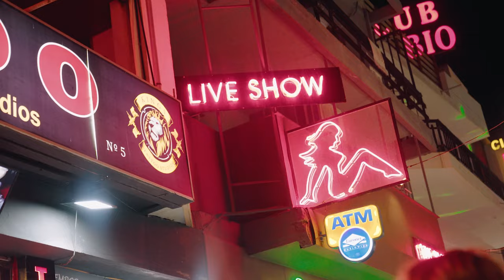Freddy Moreira - Zomervakantie (GOGO Anthem 2022)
Lyrics:
Oh na na na (Freddy Moreira)

Zie me op het strand
Daar in Griekenland
En ook Portugal
Maakt een grote kans
Mallorca, Ibiza, op een eiland
Aan de Spaanse costa, Lloret de Mar
Turkije misschien
Of naar Sunny Beach is ook oké
Naar Bulgarije heen
Ik vertrek meteen, eyh
Op zomervakantie

Op zomervakantie
Eheheh, eyh
Freddy, M, wooh

Naar de zon, naar de zee, naar het strand wil ik heen
Freddy M in the place, maken gekke dingen mee
Alle plekken waar ik kom, waar ik reis, waar ik feest
In heel Europa zijn Nederlanders eyh
Ja het strand is als overgenomen net een invasie
Overal brunettes, blondines net een traktatie
En dan kijk ik om me heen, ja dan zie ik het meteen
Er zijn 100.000 man uit Nederland
We zingen mee met de dj
Hey eyh - Hey eyh
Hier op zomervakantie

Daar in Griekenland
En ook Portugal
Turkije misschien
Naar Bulgarije heen
Op zomervakantie

Op zomervakantie
Eheheh, eyh
Eheheh, eh, eh, wooh

Van de villa naar de beach naar de poolparty
Op de boulevard checken naar een spange mami
Want ik heb allang gezien, mooie benen korte jeans
Wat ga je doen? Naar de afterparty!
Genoeg vissen in de zee, maar ik heb haar aan de haak
D’r vriendinnen zijn ook spang, dus ik neem iedereen mee
Voel je vrij, je geheim blijft hier op zomervakantie
Hier op zomervakantie

Daar in Griekenland
En ook Portugal
Turkije misschien
Naar Bulgarije heen
Op zomervakantie

Op zomervakantie
Eheheh, eyh

Credits:
Produced by Steve Andreas & Freddy Moreira
Written by Freddy Moreira
Mix by Steve Andreas
Master by Paul Laffree
Video, concept, edit & grading by: Zain Al Rawi @inzain @creativebros
Location: Crete, Greece
Powered by GOGO
Special thanks to Starbeach and Noa van Dorst